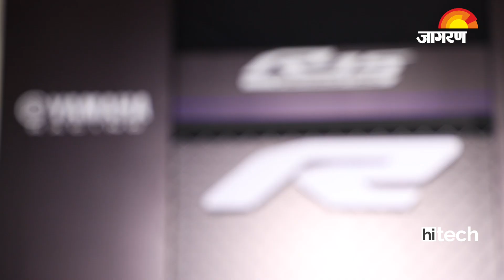Yamaha MT-15 First Look | The Dark Side Of Japan | Hindi | Jagran HiTech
Yamaha MT-15 is launched in India at Rs 1.36 Lakh ex-showroom. This is a bike promises to be a looker and also is touted as a bike that comes from the dark side of Japan. Check out what's so special about the Yamaha MT-15 in this video.

Yamaha Motor India ने हाल ही में अपनी नई 2019 Yamaha MT-15 नेकेड मोटरसाइकिल को लॉन्च किया है और यह कंपनी की MT रेंज की सबसे सस्ती बाइक है। कंपनी ने इस बाइक की कीमत 1.36 लाख रुपये (एक्स शोरूम) रखी है और यह पॉपुलर Yamaha YZF R15 V3.0 का नेकेड वर्जन है, जिसे पिछले साल लॉन्च किया गया था।